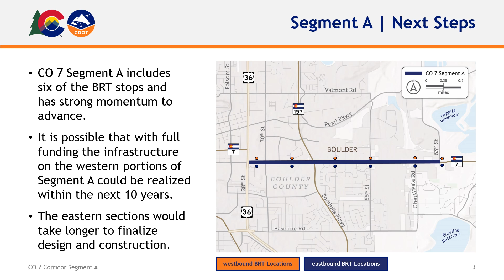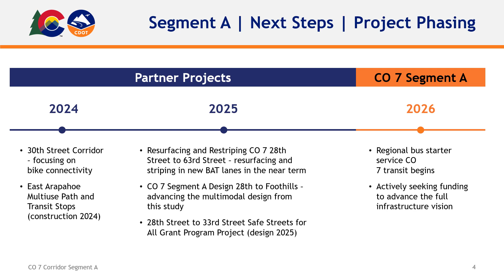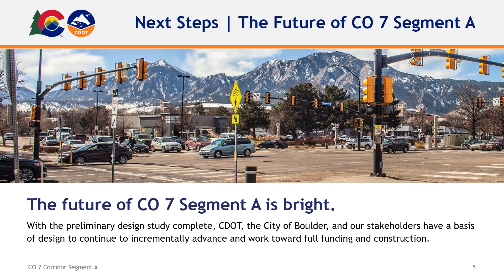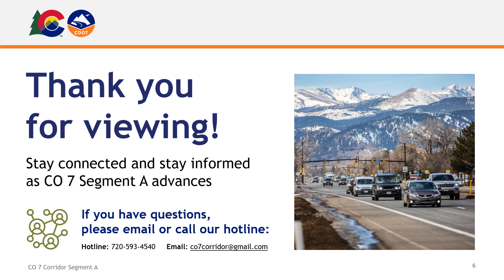CO 7 Seg. A: Next Steps (Video Series | 9 out of 9)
Welcome to our video detailing the next steps for CO 7 Segment A.